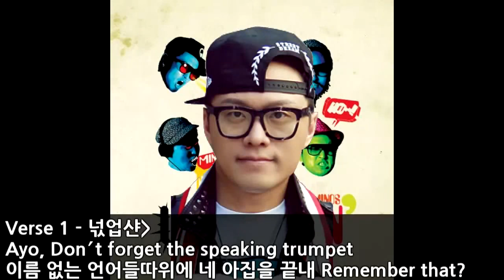Speakin' Trumpet(Feat. 넋업샨) - 마이노스(Minos) [가사]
아티스트: 마이노스(Minos)
앨범: Ugly Talkin
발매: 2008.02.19